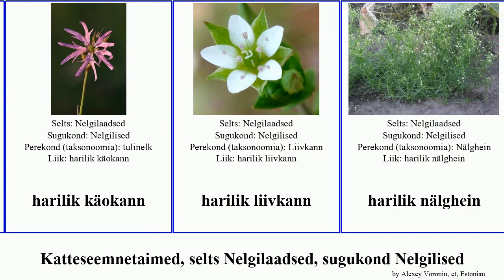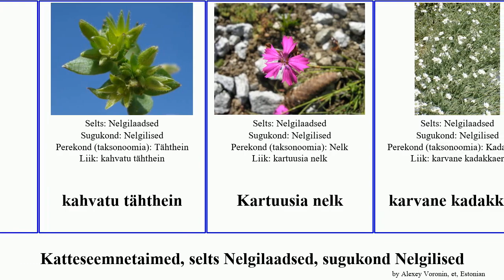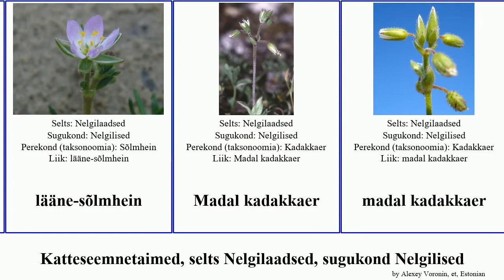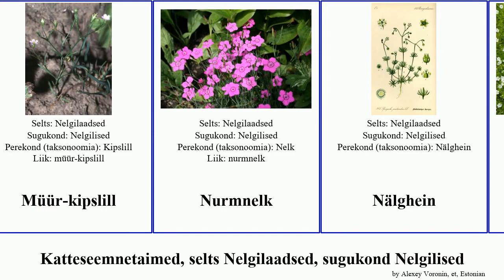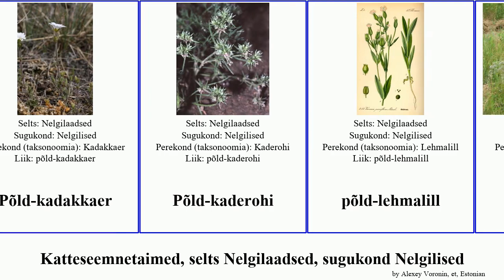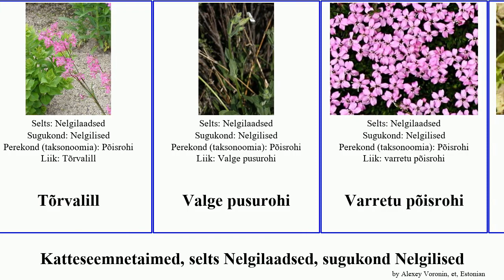Katteseemnetaimed, selts Nelgilaadsed, sugukond Nelgilised põisrohi kadakkaer harilik kesakann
Katteseemnetaimed selts Nelgilaadsed, sugukond Nelgilised.
angiosperms of Order Caryophyllales Family Pink Family, language: et.

aasnelk
aed-põisrohi
aednelk
Biebersteini kadakkaer
habenelk
harilik söötreiarohi
harilik kadakkaer
Harilik kadakkaer
harilik käokann
harilik liivkann
harilik nälghein
harilik põisrohi
Harilik seebilill
Harilik võsalill
Harilik äiakas
harkjas põisrohi
Hiina nelk
Himaalaja kipslill
Holosteum umbellatum
Ida-võsalill
jäik traadik
kahvatu tähthein
Kartuusia nelk
karvane kadakkaer
Kaunis kipslill
Kaunis põisrohi
kera-kadakkaer
Kesakann
Kevad-kadakkaer
Kevad-nälghein
Kipslill
kivirik-kaljunelk
kännas-kipslill
Lamav kesakann
liiv-põisrohi
Liivkann
loitev tulinelk
Loitev tulinelk
Longus põisrohi
Lychnis coronata
lääne-sõlmhein
Madal kadakkaer
madal kadakkaer
Merihumur
mägi-kadakkaer
Müür-kipslill
Nurmnelk
Nälghein
Nõeljas kesakann
nõmmnelk
Oja-tähthein
oja-tähthein
palu-liivkann
palu-põisrohi
pihkane põisrohi
pugulill
punane pusurohi
punane sõlmhein
Põisrohi
Põld-kadakkaer
Põld-kaderohi
põld-lehmalill
pööris-kipslill
rand-sõlmhein
Rand-sõlmhein
rippuv põisrohi
Roomav kipslill
salu-tähthein
Schafti põisrohi
sulgnelk
suureõiene tulinelk
Sõlmhein
Sõlmine kesakann
Söötreiarohi
tatari põisrohi
Tulinelk
Tutt-põisrohi
Tõrvalill
Valge pusurohi
Varretu põisrohi
vesitähthein
Vesitähthein
väike põisrohi
Värv-põisrohi
Võsalill